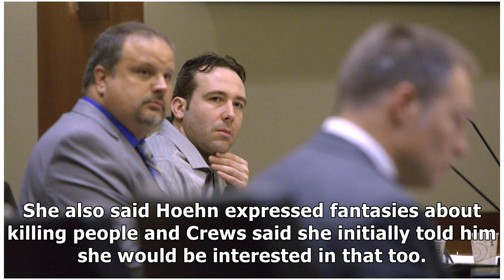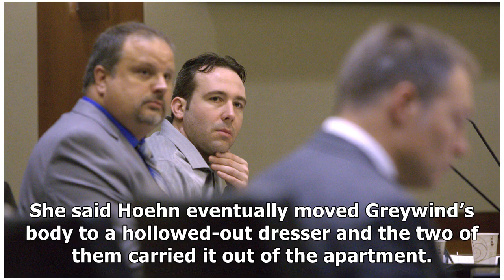Woman says ex pressed for baby, didn’t know her plan to kill